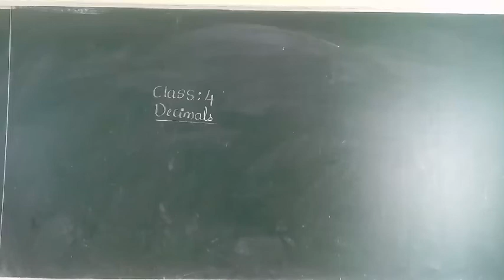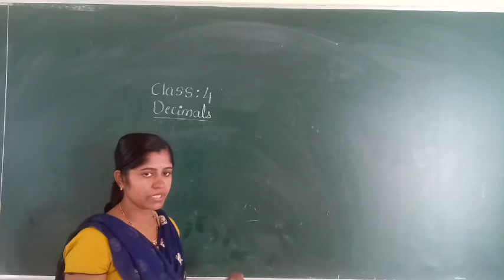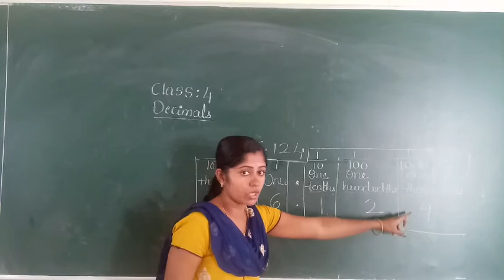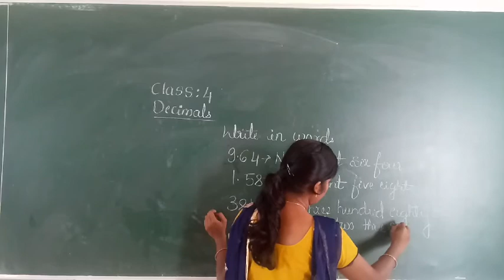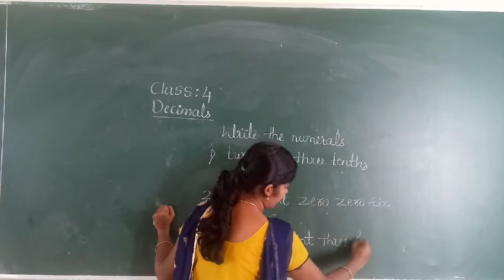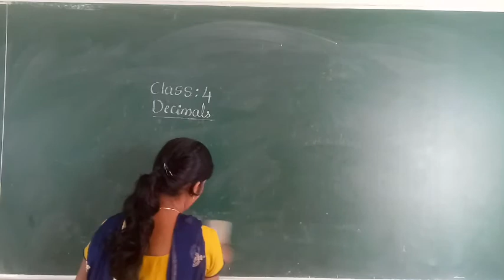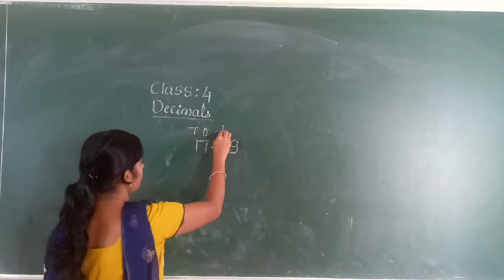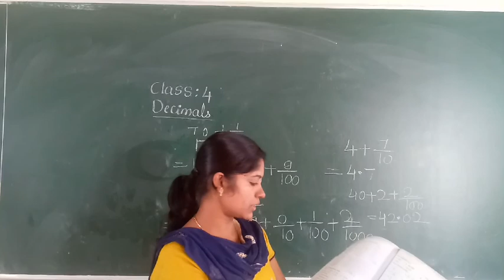class 4 decimals part 1